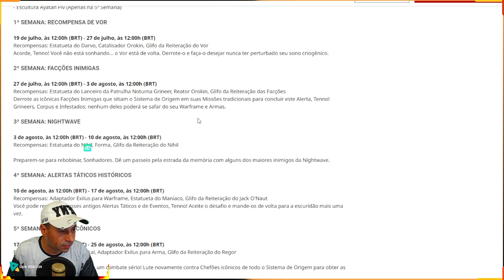WARFRAME - EVENTO ITENS GRÁTIS 3ª Semana NIGHTWAVE - Estatueta do Nihil, Forma, Glifo do Nihil